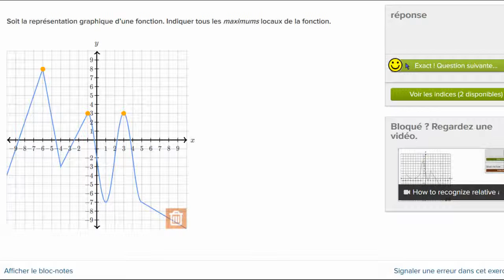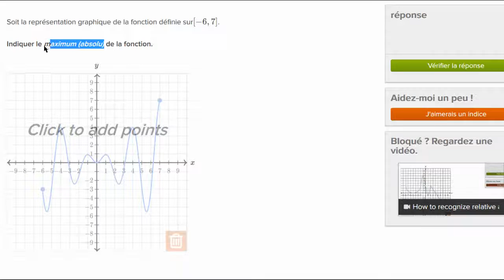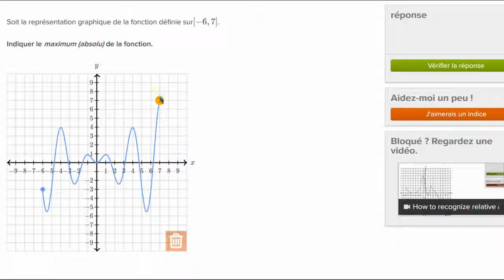Identifier un extremum de type donné